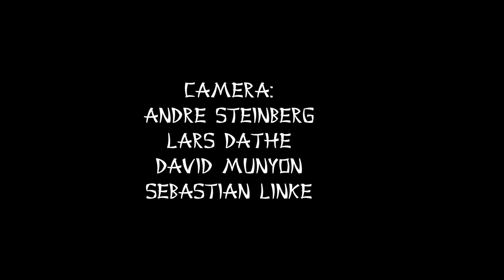David Munyon - Chinatown - Official Live Music Video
"Chinatown" by David Munyon
recorded in Dresden at the Three Kings Church
on march 4th, 2012

camera:
- David Munyon
- André Steinberg
- Lars Dathe
- Sebastian Linke

directed by Sebastian Linke

"Chinatown" from the Album "Midwest"
now out on TMG Records

please participate in the new album project "Water Side"